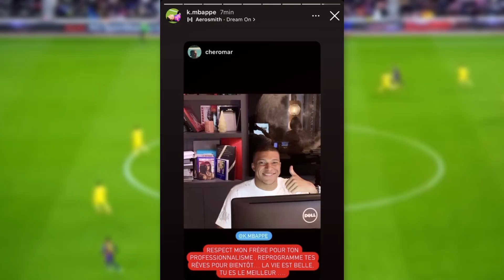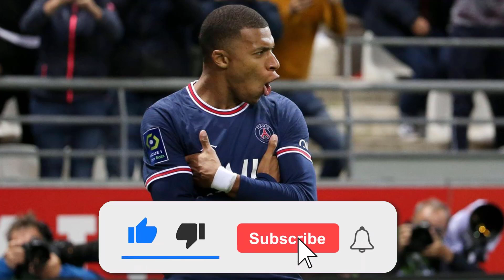LA POLÉMIQUE MBAPPÉ (STORY SUPPRIMÉE, PROLONGATION 45M€ REFUSÉE PRISON SAINT GERMAIN QUAND AU REAL?)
Titre : LA POLÉMIQUE MBAPPÉ (STORY SUPPRIMÉE, PROLONGATION 45M€ REFUSÉE PRISON SAINT GERMAIN QUAND AU REAL?)
Salut tout le monde, on parle aujourd'hui de l'actualité autour de Mbappé suite à la fin du mercato, autour de sa prolongation, de sa story supprimée, du prison saint germain..